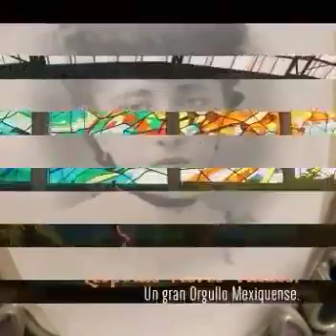Yo regresare..autor J C Diazdelavega A 2023 Cdmx